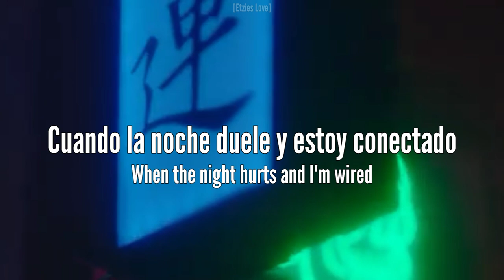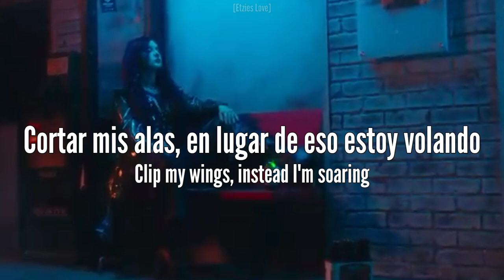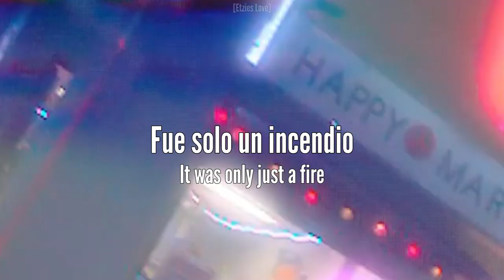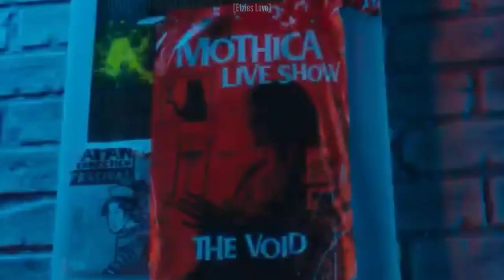Mothica - Curiosity Kill The Moth [Sub Español+Lyrics+Music Video]